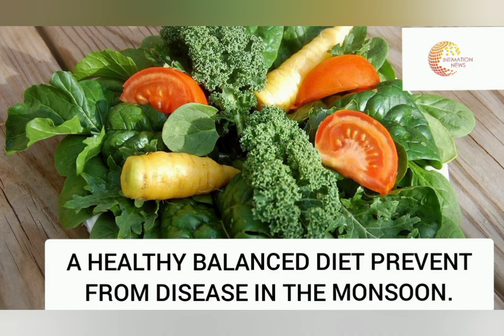28 July 2021